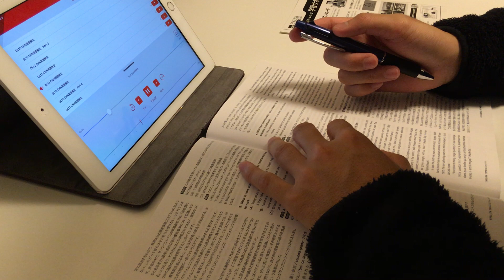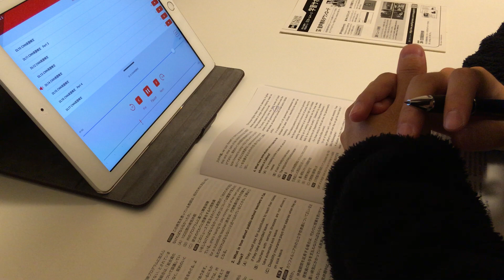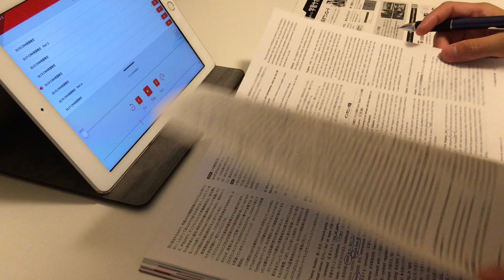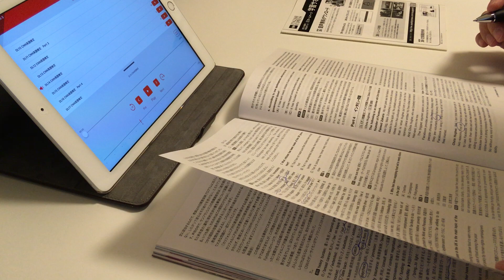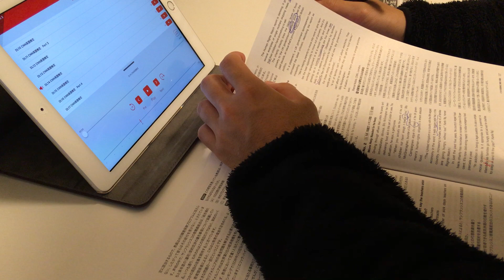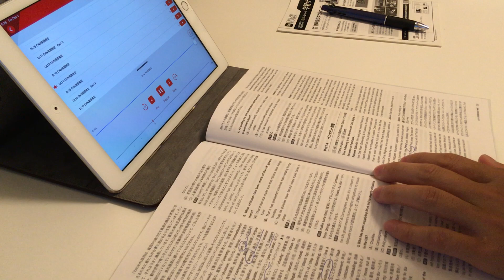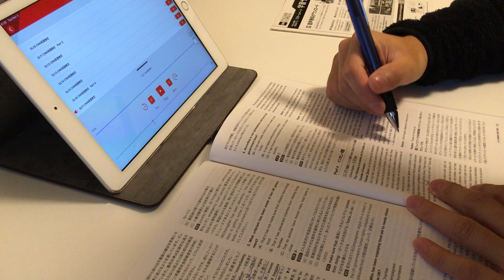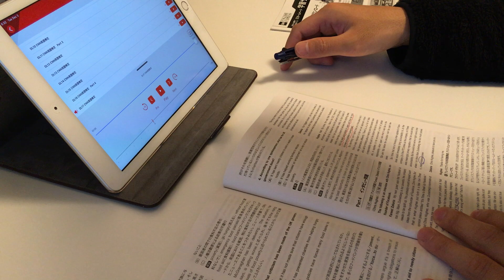英語教師のガチ勉～リスニング～CNN_1203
現役英語教師(埼玉県の某私立中高教員)が毎朝行っているリスニングの勉強動画。
『CNN English Express』というニュース教材で、英語力・教養を身につけるにはもってこいの良書です。勤務校でも導入したいな～。教育目的を超えた本物の英語に触れる楽しさがあります！

個人的なゴールとして、４年後の大学院留学を本気で目指しています。

コメント・質問・疑問などお待ちしています。

Best wishes,
せきT